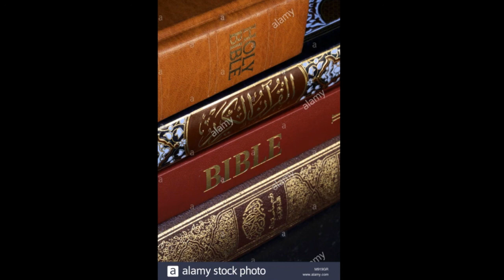Biblical and Islamic sources difference NEW UPDATE VIDEO